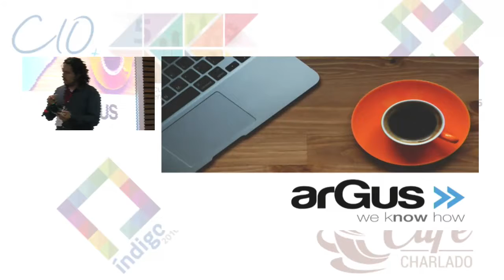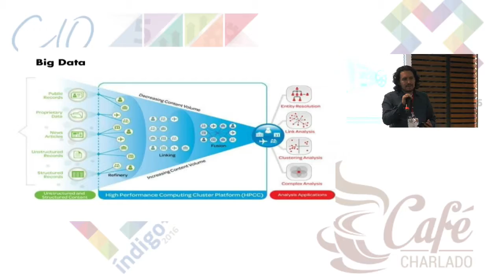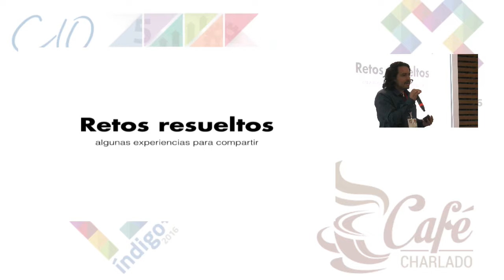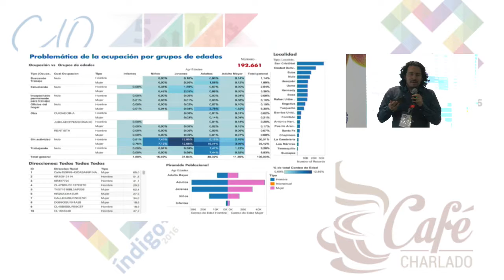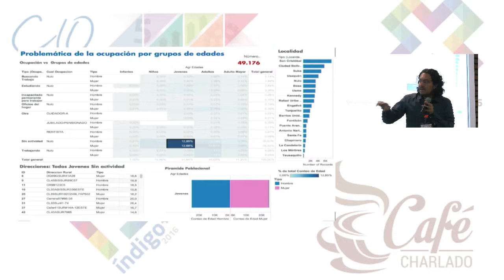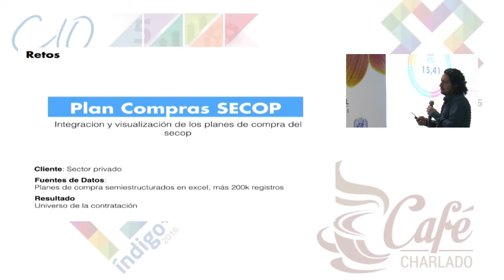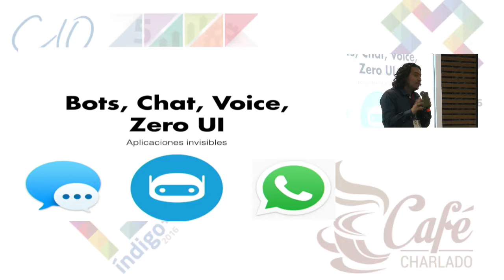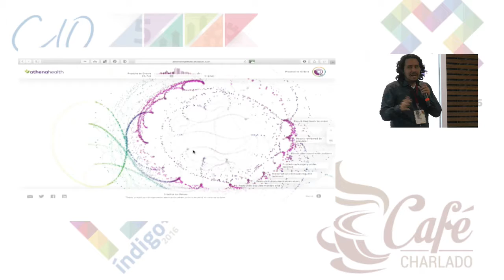Big data Visualizacion de datos Big Data para la caracterizacion caso Bogota I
Jhony Lopez - Founder & Business Builder Argus
Santiago Garcia - Coordinator of the center for Digital Public Innovation
Gabriel Contreras - Sinnetic